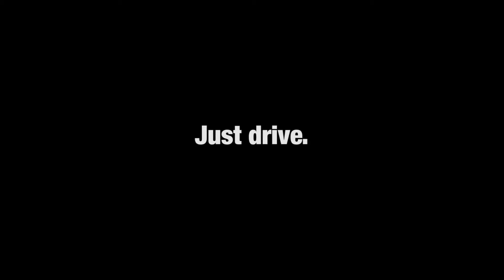MFT - EDIA EM electric lift trucks promotional video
This 3D animated video was devised and created by Lou Jones Design to promote a new product introduction.